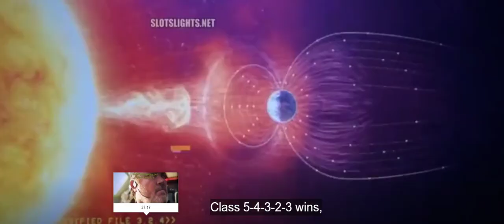Titanus Tiamat profile. . Godzilla X kong new empire scene.